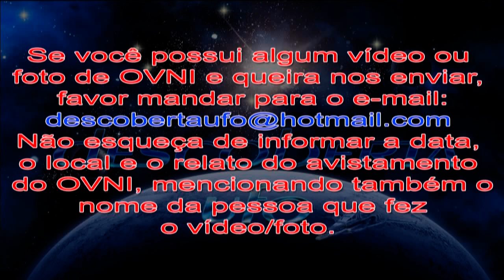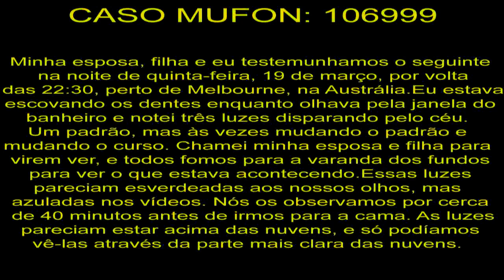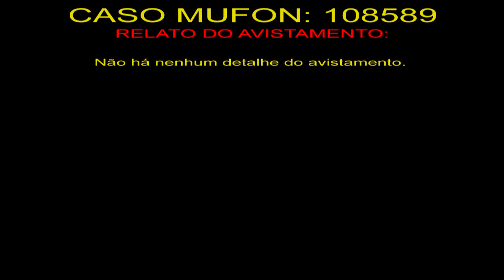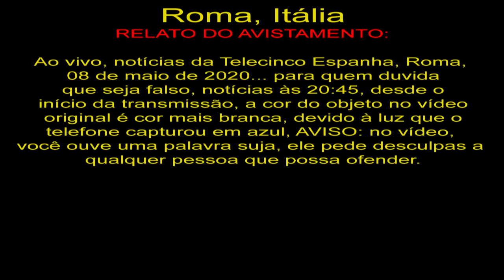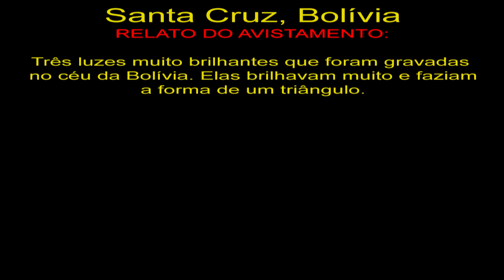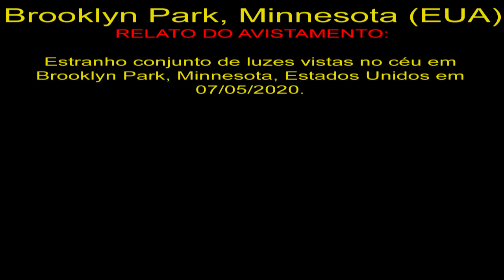Melhores Avistamentos de OVNIs de 2020 #3 The Best UFO Sightings 2020 #3